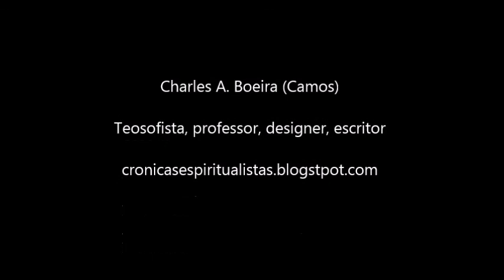Comentários sobre a Tradição ou Religião Sabedoria - O que é teosofia?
Comentários sobre a tradição sabedoria, ou teosofia (religião sabedoria, doutrina secreta das idades, filosofia esotérica, ocultismo, etc.)

Grupo de Estudos Teosóficos filiado à Sociedade Teosófica (único do interior do estado).

Estudos quinzenais em Caxias do Sul (no primeiro e último sábado do mês, 10h, na escola de Yoga Espaço & Cia) e mensais em Carlos Barbosa (sempre no terceiro sábado do mês, 15h, palestra seguida de estudo, Rua Elisa Tramontina, 65, 2º Andar).

Para acompanhar estas e demais atividades (palestras, estudos complementares, etc.), siga os eventos da página do Facebook e Agenda no Blog, links abaixo:

AUTOR: Charles Boeira - Teosofista, Coordenador do GET Filaleteus, Professor, Pós Graduado em Gestão e Docência do Ensino Superior, Escritor e Blogueiro